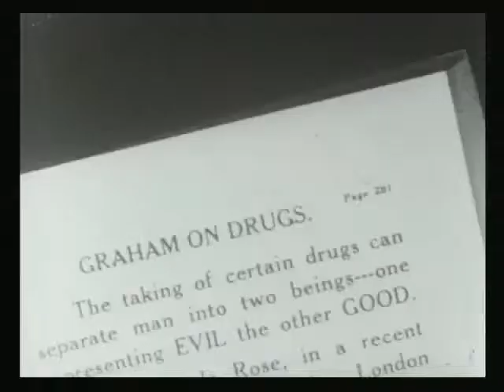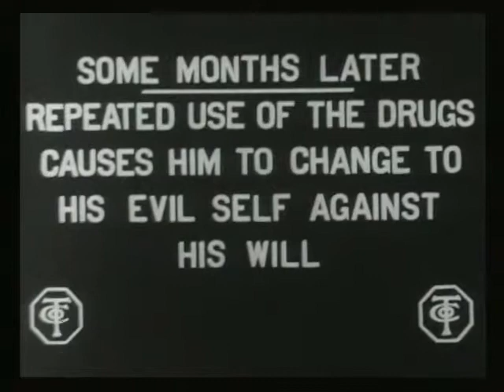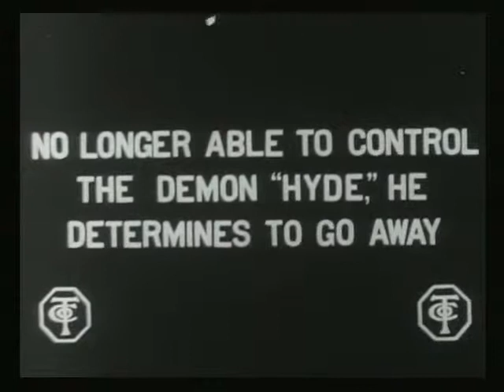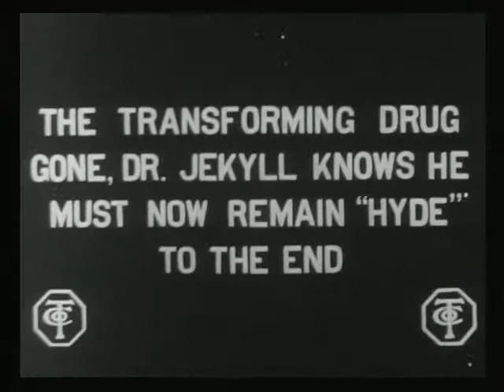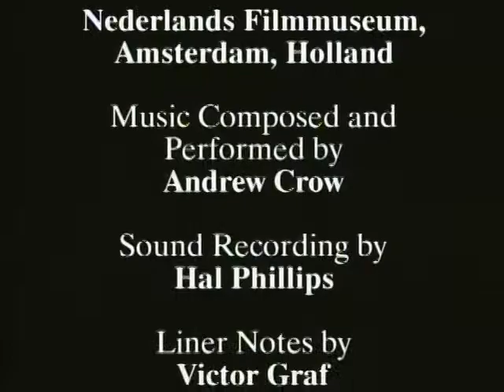Dr Jekyll and Mr Hyde (1912) - Film complet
Série Classic: details/Dr.JekyllAndMr.Hyde1912

Dr. Jekyll and Mr. Hyde is a 1912 horror film based on both Robert Louis Stevenson's novella Strange Case of Dr Jekyll and Mr Hyde (1886) and on the play version (1887) of Thomas Russell Sullivan.